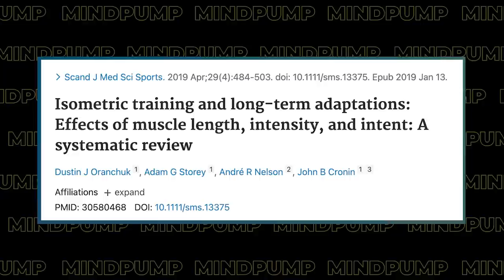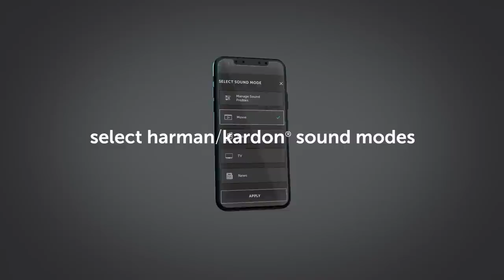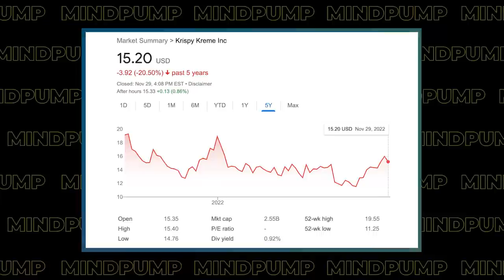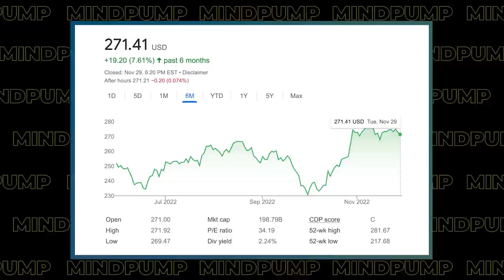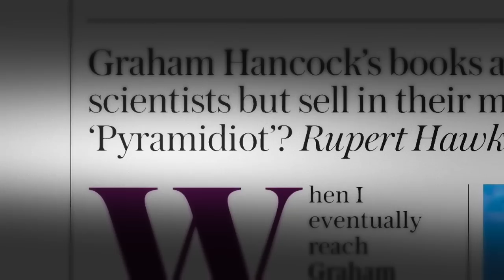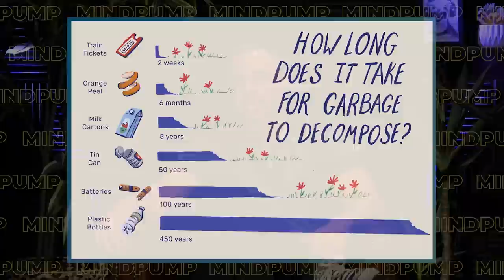How LOADED STRETCHING Can Help You Build More Muscle | Mind Pump 1958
00:00 Intro
00:57 Mind Pump Fit Tip: Stretching can BUILD muscle! You just have to do it the right way.
13:15 Aspirin is the superior NSAID.
16:11 Kids say the darndest things.
20:05 If anyone could pull off glow-in-the-dark rims, it’s Adam.
23:20 Mind Pump loves underground tech.
24:58 Adam’s super couch!
29:58 Sal’s biggest fan.
33:03 The value of “human-made.”
36:39 Krispy Kreme’s MAJOR partnership.
40:04 Mind Pump Recommends, Ancient Apocalypse on Netflix.
45:22 The benefits of red-light therapy for tendon and joint pain.
49:14 Why blue-light-blocking glasses will become a part of your nightly routine.
51:38 The metaverse is a long way away.

56:31 Quah question #1 - How do you target your chest during dips? I only ever feel my triceps.
1:00:30 Quah question #2 - Is it better to cut with or without refeeds and cheat days?
1:07:18 Quah question #3 - What are the best foods for bulking? What do you suggest for upping calories?
1:12:31 Quah question #4 - For someone who can't digest whey protein powder, what's the best alternative protein powder?

This color-changing concept BMW will mess with your head

McDonald's to sell Krispy Kreme doughnuts in latest menu experiment

Improvement of pain and disability in elderly patients with degenerative osteoarthritis of the knee treated with narrow-band light therapy

Red Light Therapy for Arthritis and Joint Pain Relief | Joovv

Melatonin Absence Leads to Long-Term Leptin Resistance and Overweight in Rats

Should I Do a Cheat Day While I'm Training? - Mind Pump Blog

People Mentioned
Ben Pakulski (@bpakfitness) Instagram
Ryan Pineda (@ryanpineda) Instagram